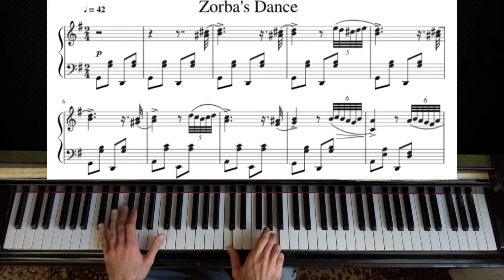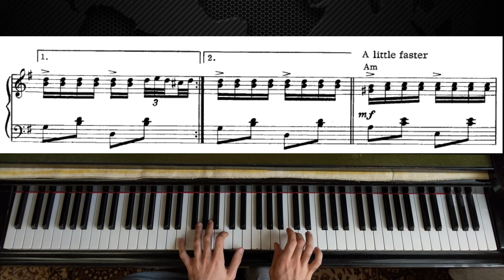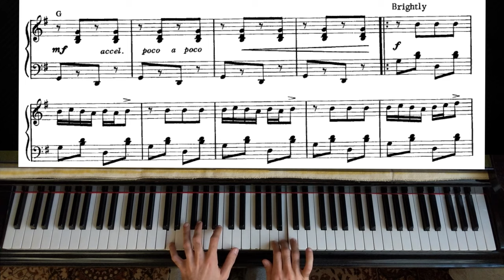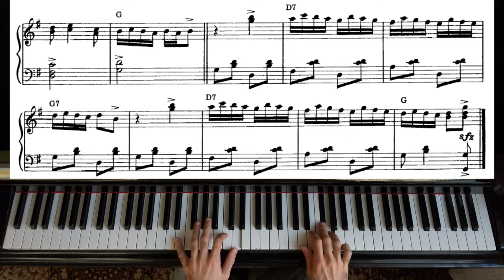Zorba The Greek - Piano Tutorial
As requested here is the piano tutorial with sheet music for Zorbas ("Zorba's Dance"). Hope it`s helpful and enjoy! :)

"Zorbas" (or more commonly, "Zorba's Dance") is an instrumental by Greek composer Mikis Theodorakis. The song featured in the 1964 film Zorba the Greek, for which Theodorakis wrote the soundtrack, and became popular around the world. It is now commonly played and danced to in Greek tavernas.